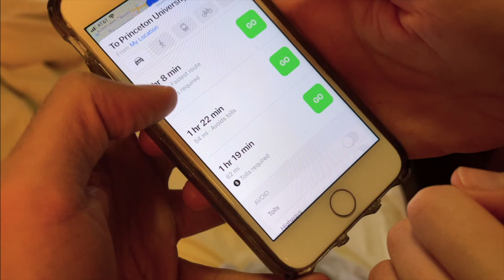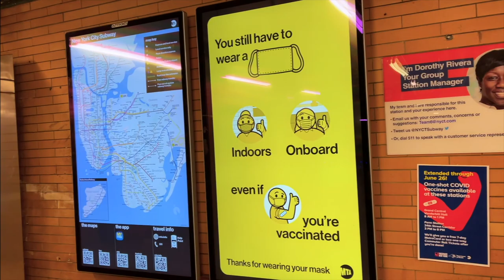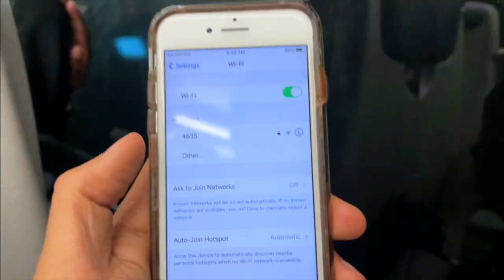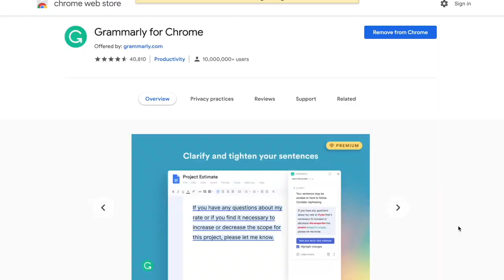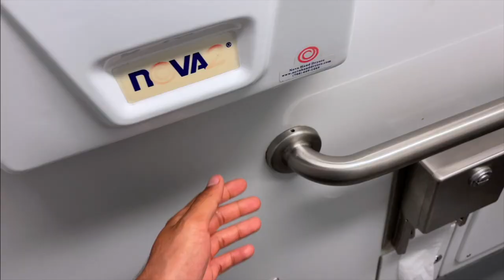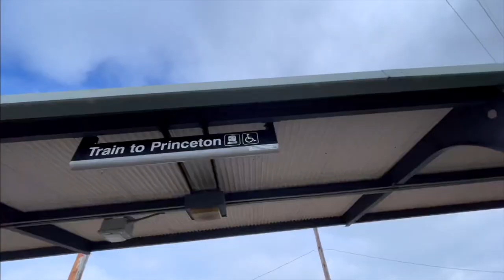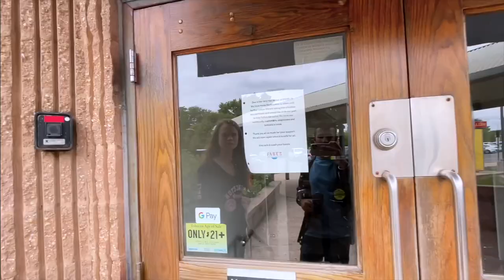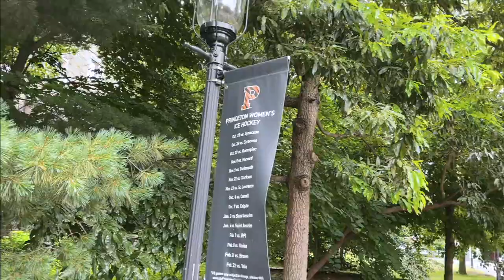Train to Princeton University! NYC to New Jersey!!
With Back to School season coming, make sure you’re prepared with tools like Grammarly!

Video editing credits: @editsbySrikant

Vlogging Gear:-
New Camera: